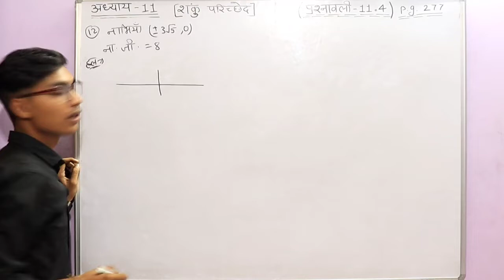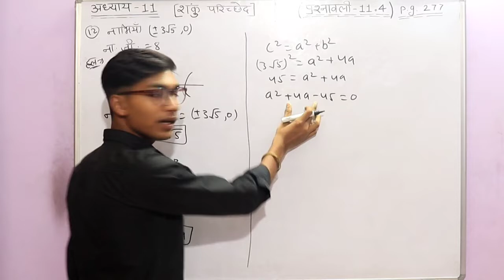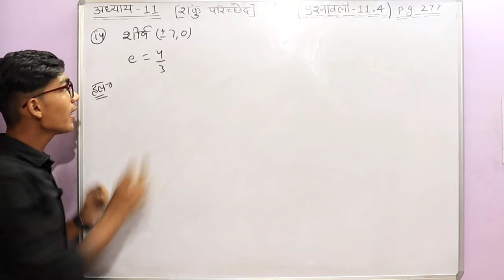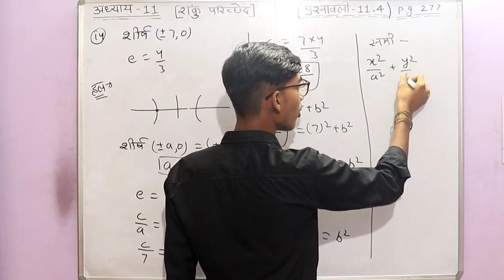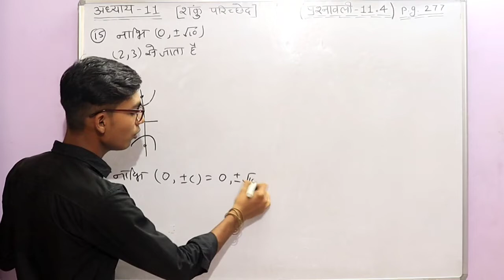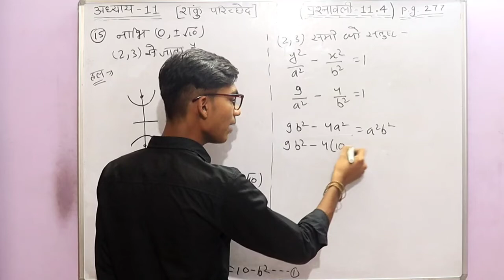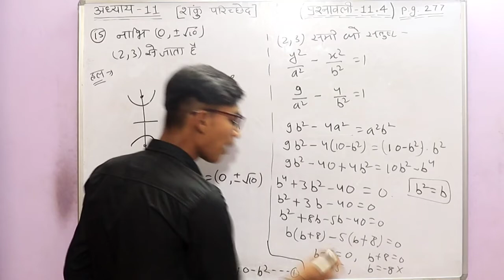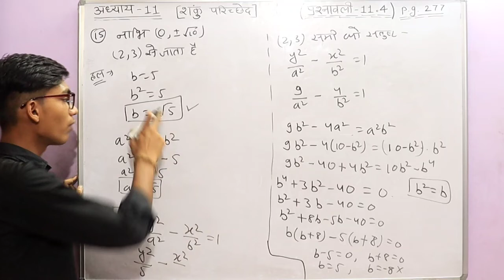Class-11 Mathematics Chapter-11 Conic Section (शंकु परिच्छेद ) NCERT/ cgboard | CBSE and CG-BOARD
Chapter-11 Conic Section (शंकु परिच्छेद ) Class-11 Maths
इस वीडियो में  मैंने आपको कक्षा-11 का अध्याय -11 सरल रेखाएं समझाया है |
Share this Channel Link to all CLASS-11 STUDENTS---

कक्षा-11 वालों के लिए खुशखबरी अब वह अपनी गणित की संपूर्ण पाठ्यक्रम की पढ़ाई ऑनलाइन लेक्चर के माध्यम से कर सकेंगे | इनको कुछ इस तरह से पढ़ाया जाएगा कि अंग्रेजी तथा हिंदी माध्यम विद्यार्थियों को समझने में आसानी होगा |

Thankyou.